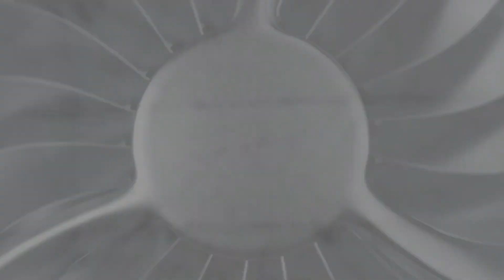NPC NEWS ONLINE 2024 ROAD TO THE OLYMPIA – Kassandra Gillis Posing Practice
By J.M. Manion Exclusively For NPC News Online and powered by the IFBB Professional League on the NPC News TV YouTube Channel, npcnewstv.com and npcnewsonline.com
2024 RoadToTheOlympia Posing Practice with @ifbbproleaguewellness Champion Kassandra Gillis @kassgfit now just known as KASS exclusively at @npcphotogymofficial in Pittsburgh 27 days before the 2024 @ifbb_pro_league @mrolympiallc Wellness
Watch the official LIVE stream of the 60th Olympia Weekend!